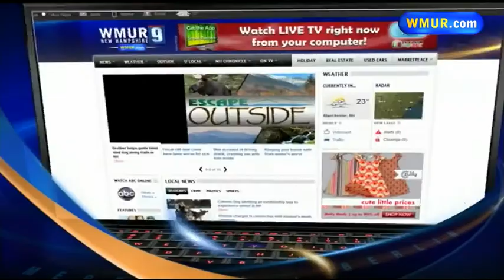Escape Outside: NH waterfalls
How many waterfalls are there in New Hampshire? There's some dispute, but you can learn more about them this week in Escape Outside.